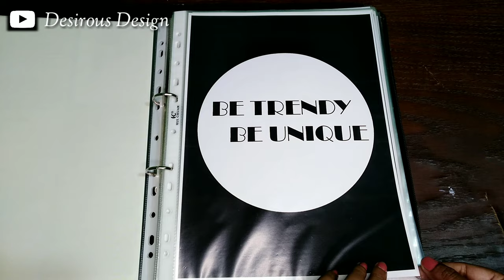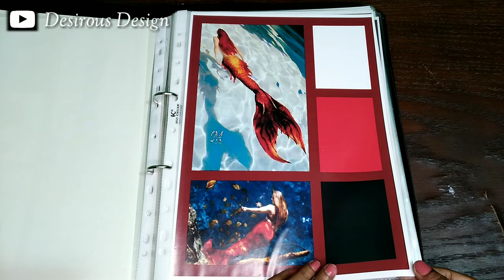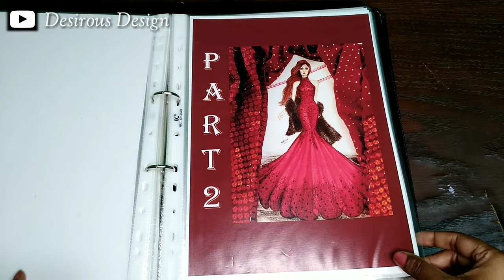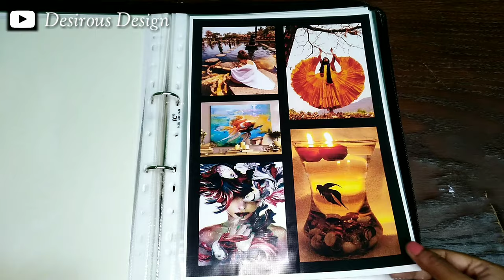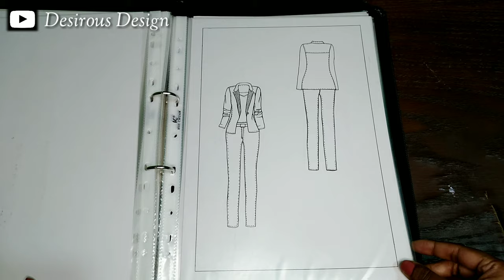How To Make a Fashion Designer Portfolio for College, University & Job | Fashion Design Portfolio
Hello beautiful people, have a nice day🌼🍀

Today I show how to make my Fashion  Design  Portfolio, you can watch and enjoy the video..